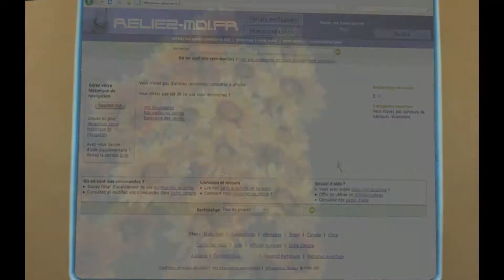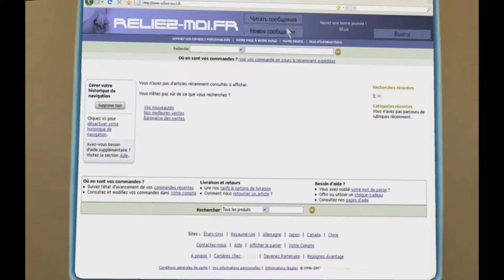Memento Mori #9 *Вандализм*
Игра повествует о похищении картин в Государственном Эрмитаже, расследование которого берут на себя (не по своей воле, естественно) Лара Светлова и Макс Дюран. Однако улики и новые сведения, появившиеся в процессе расследования, навлекают на них большие неприятности...